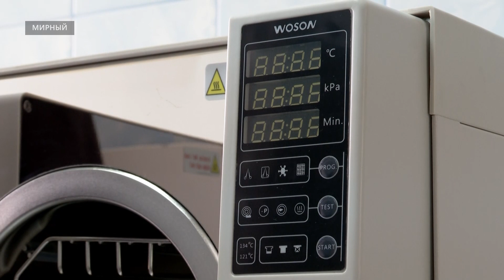В Мирнинской стоматологии обновили аппарат для стерилизации инструментов